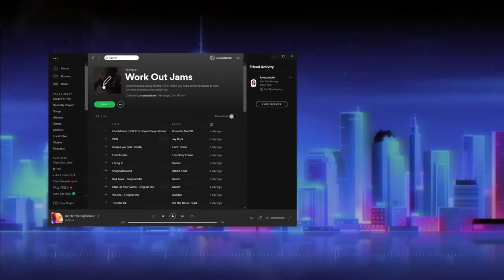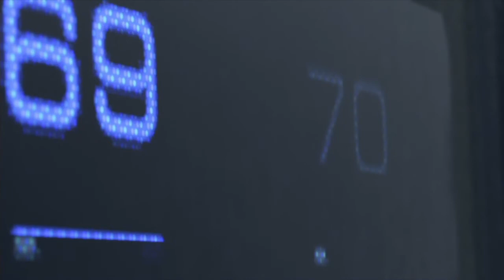Bots only [03/04/19] [P1]